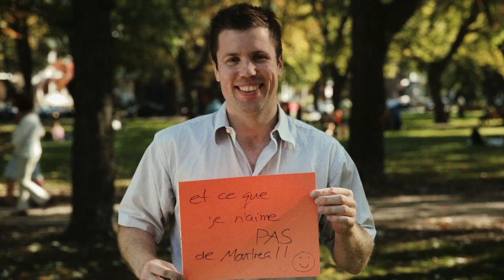Living In The Free World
Its street fest week c'mon lets go and bar hop
she shimmies to the beat that the DJ drops
clever haircuts in the noon day sun
checking on their status the pack moves as one

shoes that lace and knee high socks
pork pie hats and english frocks
they shut the streets to traffic
c'mon lets go drink us some

new wardrobe gunna walk these streets
met a girl with a lizard, three dogs and no leesh
said she lived with her lover, kids, and pets in a 4 ½

I can feel a change coming gunna get a greyhound
ex race track runner ran him into the ground
we need boots , sweaters, jackets
for these precious, unfortunate ones

nothing's really free for you and me

self determination I don't think its a sin
when you give it away you let the devils in
fire and explosions on my t.v
they're busy blowing people up I hope they don't get me

kids and parents playing in the water park
an orange crush sunset shadows beckoning the dark
water makes rainbows when it dances in the air
I got a hard drive full of beats, and as passers by stair

english, french, italian and portuguese
jewish and spanish greek and chinese
all out in the streets, brushing shoulders in a free country